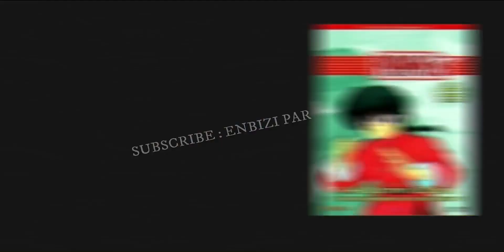DAFTAR ANIME YANG PERNAH TAYANG DI SPACETOON, #1 KOMPILASI NOSTALGIA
9 Anime yang pernah ditayangkan di Spacetoon Indonesia, bahagian 1

Kali ini, kami akan membahas beberapa kartun anime yang pernah tayang di Spacetoon Indonesia..untuk itu, simak video ini.

1. Yatterman

Yatterman atau Yattaman, merupakan serial anime, yang dibuat oleh Tatsunoko Production dan Tatsuo Yoshida, pada tahun 1932 sampai 1977.
Di Indonesia, anime ini pernah ditayangkan di stasiun TiVi anak Space Toon.

Yatterman menceritakan, sebuah batu misterius, yang dikenal dengan batu Tengkorak, yang tersebar di seluruh planet. Batu tengkorak, diceritakan memegang kekuasaan untuk mengungkapkan lokasi deposit emas terbesar di dunia.

"Yatterman", duo pahlawan yang terdiri dari Gan Takada dan Ai-chan, mencoba dan menghalangi Doronbo trio penjahat yang mencoba mencari batu Tengkorak tersebut.

2. Nintama Rantarou atau Ninja Boy
Sebuah serial anime yang diterbitkan oleh NHK ini, termasuk program pendidikan dan hiburan kanak-kanak di Jepang. Di Indonesia, Serial anime Nintama Rantarou lebih dikenal dengan judul Ninja Boy.

Sinopsis singkatnya, Rantarou, seorang anak lelaki memasuki sekolah ninja Ninjutsu Gakuen, dan ingin menjadi ninja yang elit. Di sekolah tersebut, bertemulah dengan Kirimaru dan Shinbei di kelas Hagumi, kelas ninja yang muda yang termasuk kelas yang buruk. Murid kelas Hagumi senang melawak dan menghabiskan waktu yang menjadikan gurunya terkadang hilang kesabaran lalu membanting kapur. dan cerita serunya, tentang permusuhan sekolah ninja dengan para ninja dari kastil Dokutake.

3. Kungfu Boy
Kungfu Boy yang juga disebut Tekken Chinmi, bercerita tentang petualangan Chinmi dalam menuntut ilmu kungfu di kuil Dairin, yang merupakan salah satu kuil penghasil jagoan jagoan kungfu didunia persilatan China. Suatu ketika, Chinmi diajak Pak tua untuk menemui seorang pebela diri yang pandai menggunakan tongkat yang bernama Riki. singkat cerita, Chinmi mampu mengimbangi Riki dalam menggunakan tongkat, dan Chinmi dipertemukan dengan guru soshu yang mengajari Riki ilmu tongkat, dan disitulah Chinmi pertama kali bertemu dengan Sie fan yang menjadi salah satu sahabat Chinmi.

4. Ranma ½
Anime yang juga pernah tayang di RCTI dan TV7 yang sekarang bernama Trans7 ini, menceritakan tentang Ranma dan ayahnya, yang dalam  perjalanannya di Provinsi Qinghai, Cina, mereka terjatuh pada mata air terkutuk Jusenkyo. Apabila ada yang terjatuh di dalam air terkutuk itu, maka orang itu akan berubah wujud jika terkena air dingin dan akan kembali ke wujud semula jika terkena air panas. Ayahnya jatuh ke mata air Panda, dan Ranma jatuh ke mata air Gadis, yang menjadikan terjadi keseruan dalam anime ini.

5.Digimon
Digimon atau Dejimon yang memiliki kepanjangan yaitu Digital Monster, merupakan waralaba media dari Jepang untuk anak-anak yang dibuat dalam bentuk anime, manga, permainan kartu, permainan video, dan media lainnya.

6. Rocky Rackat
Seri anime ini sebenarnya bernama Pokonyan, yang merupakan seri anime produksi NHK pada tahun 1993 sampai 1996 dimana pengarangnya adalah Fujiko F. Fujio, dan Pokonyan telah dilisensi oleh Enoki Films sebagai Rocky Rackat.

7. Ufo baby
manga dan anime karya Mika Kawamura ini memiliki judul asli Daa daa daa.
dinegara kita Di Indonesia, UFO Baby diterbitkan oleh Elex Media Komputindo, Selain pernah tayang di Spacetoon, juga pernah tayang pada tahun 2002  di RCTI.

8.  Muteking
serial anime fiksi ilmiah yang dibuat oleh Tatsunoko Production ini memiliki nama Tondemo senshi Muteking atau Muteking The Dashing Warrior. Serial anime ini, adalah hasil produksi bersama Fuji Television.

9. Ninja Hattori
Ninja Hattori merupakan serial manga karya Fujiko Fujio, serial ini kemudian diadaptasi menjadi serial anime, drama TV, dan video game.